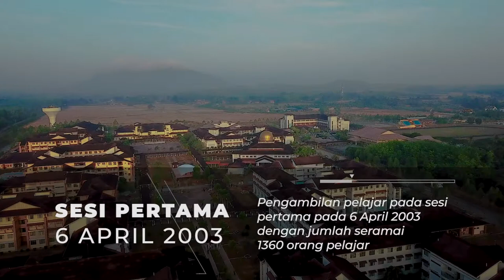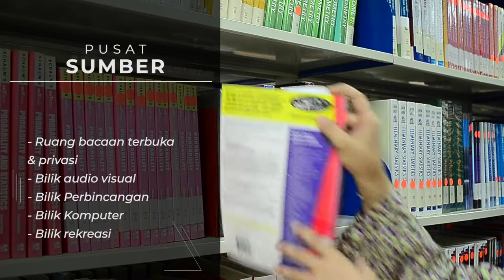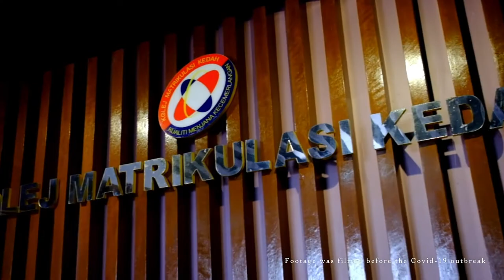Profil Kolej Matrikulasi Kedah Tahun 2021